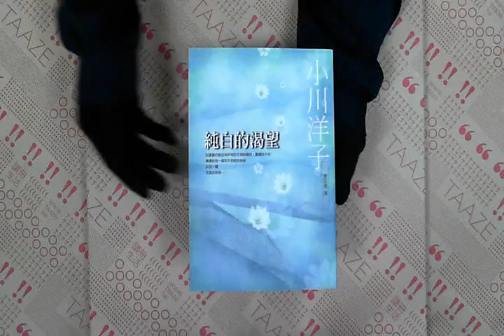TAAZE｜純白的渴望 二手書書況 9576796601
TAAZE｜讀冊生活網路書店「純白的渴望」，找二手書請至